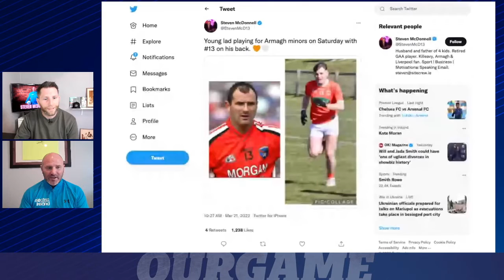Steven McDonnell on his son taking up the mantle, and that number 13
See Thursday's full show via the OurGame Supporters Club for just €5 per month